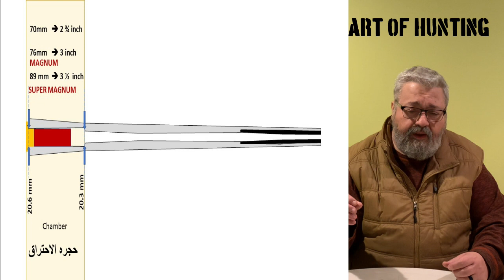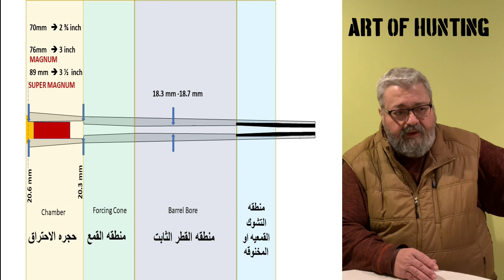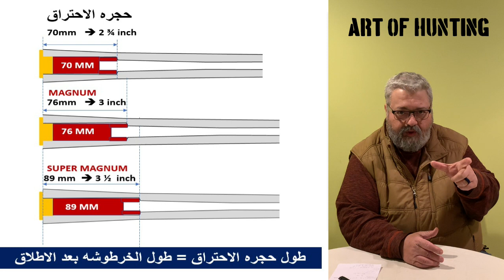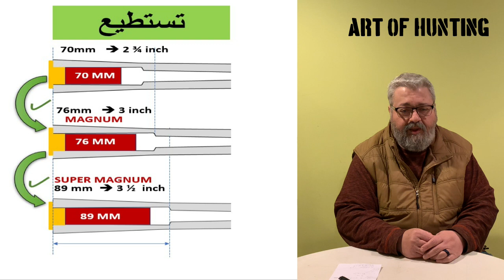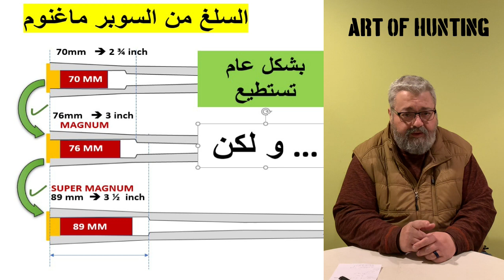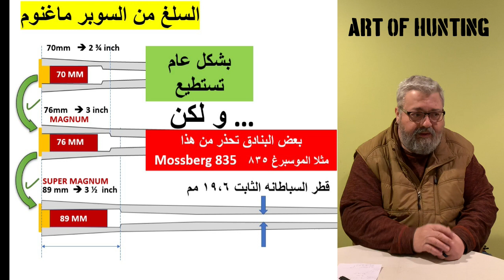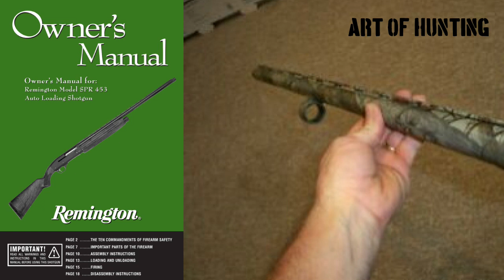توضيح عن بعض الفيديوهات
ولا تنسوا إعطائنا آرائكم مشاركة الفيديو والاشتراك بالقناة على الرابط للمزيد من الفيديوهات ولتحفيزنات على نشر المزيد
هذا الفيديو نستعرض  و نشرح عن مختلف انواع البادق وتفاصيلها
بندقية المفردة (الخلع)
بندقية البطح الحفت ذو الفوهيتان
بندقية البمب أكشن
بندقية النصف اتوماتيك
ماهو افضل بندقية او الشوزن الصيد البومب اكشن او النصف أوتوماتيك
ما هو أفضل للصيد البومب أكشن او النصف اوتوماتيكي
طريقة لصيد البط
بحيرة لصيد البط
مخبأ لصيد البط
مهارة صيد البط
صياد البط
ما معناه البندقية او الشوزن الصيد بنظام صدمة أو غازية
ما هو الفرق بين البندقية او الشوزن الصيد تحمل بنظام غازي او صدمة
ما هو الأفضل نظام الغاز اكشن او الصدمة
ما هي أفضل خرطوشة،الذخيرة او الطلق للاستعمال في المنزل للدفاع عن النفس
ما هي أنواع خرتوش او ذخيرة بندقية او الشوزن الصيد
كم نوع من ذخائر او خرتوش بندقية او الشوزن الصيد
ما هي العيارات المتوفرة او موجودة بالبنادق او الشوزن الصيد
كيف اتعلم الرمي
كيف أحمل البندقية او الشوزن الصيد
كيف أقف بشكل صحيح في الصيد أو عند الرمي
كيف أحمل سلاح الصيد
تعلم حمل سلاح الصيد
الامان اولاً
ما الفرق بين الماغنوم و سوبر ماغنوم
هل صحيح اننا يمكننا رمي كل انواع الخرتوش او الذخائر في بندقية او الشوزن السوبر ماغنوم
هل السوبر ماغنوم افضل من الماغنوم
كيف اختار بين السوبر ماغنوم و الماغنوم
ما معناه خورتشة متفجر
ما معناه ضرب متفجر
ما معناه ذخيرة منفجرة
كيف يكون الخرطوش، الضرب أو الذخيرة المتفجر وكيف تعمل
هل الخرطوش ،الضرب أو الذخيرة المتفجر فعال و مدى فعاليتها و تصميمها
كيف تصنع سلاغ  slug
لمل تقص او تقصم الخرتوشة ، الضرب أو الذخيرة وكيف
كيف تعرف او تمييز بين الماغنوم و السبر ماغنوم
ما معناه ١٢/٨٠ ، ١٢/٧٦ ،١٢/٨٩ عندما تكون محفورة أو مكتوب على بندقية او الشوزن الصيد
ما هي الشوكات او الخناق في البندقية او الشوزن
ما هو الفرق بين شوكات او الخناق قي بندقية او الشوزن الصيد
ما الفرق بين الشوك او الخناق الطويل و القصير في بندقية الصيد
ما هيا اهمية الشوكات او الخناق
لماذا تستعمل الشوكات او الخناق في بندقية او الشوزن الصيد
ما معنا شوكات أو الخناق في بندقية او الشوزن الصيد
ما معنات ١٨.٣ ، ١٨.٤ ،١٨.٥،١٨،٦،١٨.٧،١٨.٨
على بندقية او الشوزن الصيد
ما معناه الكلمات المحفورة او مكتوبة على البندقية او الشوزن
ما هي اسماء شوكات او الخناق البندقية او الشوزن الصيد
لماذا يوجد كتابة على شوكات او الخناق البندقية او الشوزن الصيد
ماذا يقصدون بالكتابة على شوكات او الخناق البندقية او الشوزن الصيد
ما الفرق بين steel و lead
Different between Lead chock and steel chock
كيف تفحص بدوقية الصيد
كيف تفحص الشوزن
كيف تفحص الجفة
How to check on a used over under
كيف تفحص البندقية المستعملة
كيف تفحص الشوزن المستعملة
أفضل طريقة لفحص البندقية المستعملة
افضل طريقة لفحص الشوزن المستعملة
كيف نتأكد من سلامة البندقية او الشوزن
المعلم نبيه الاسطا
بندقية
بندقية صيد
الرماية
خرطوش صية
ذخيرة
ذخيرة صيد
تراب
سكيت
سبورتينغ
رماية أطباق
رياضة الرماية
نادي الرماية
تدريب على الرماية
تدريب على البندقية
كيف ترمي
سلاح
سلاح الصيد
اسلحة
اسلحة صيد
السعودية
الأمارات
الكويت
مصر
تونس
المغرب
العرب
سوريا
ليبيا
الأردن
البحرين
العراق
خردق 4.5
خردق 5.5
خردق 6.5
خردق7.5
بندقية الكسر
الكسريت
 air gun pcp
تجربة بندقية
 Beretta
بيكال Baikal MP-153
 Benelli
Brawining
Remington
Mossberg
ATA mirage
Shotguns
شوزن , بندوقية شوزن ام خمس , بندوقية حلاج ,  بندوقية ام روحين ,  بندوقية مفرده , بندوقية خلاع , بندوقية العينتان , بندوقية الجفت , بندقية
كارابان , الكارابان
miferde , super , jefet jifit , bate7 , بطح , سوبير بوزي , جوسكا بوزي Pump-action ,  jexta pose  , خردق , مجوز, ام سبطانتين , ام ماسورتين , اوفر . طلق , فشك , شدادة , برينه , بريمه , ام تسع صجمات , ام تسع حبات ,
جعبة , فردية , زويجة مطروحة , سبار بوزي , خموسية , ام بصنين , ام بطن ,  خرازة , مجوز ,  سوبر , 12 رفيع , مخمسة , اسلحة صيد
علم اسلحة الصيد
صيد ومغامرات نوفل القناص
الصياد حسين النوري
عشاق الصيد والمغامرات
الصيد في أمريكا
airguns54
عشاق الاسلحة
حسين يحيى
بندقية التركية
بندقية الاطلية
البندقية البلجيكية
البندقية الامركية
البندقية الاسبانية
البندوقية الفرنسية
البندقية الالمانية
art of hunting
اليمن